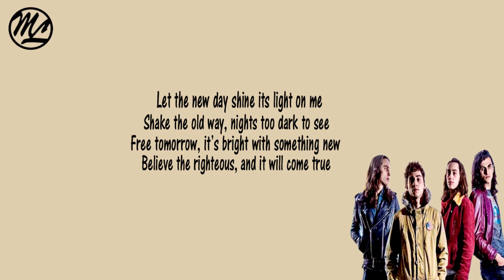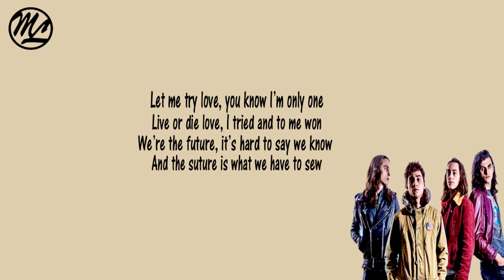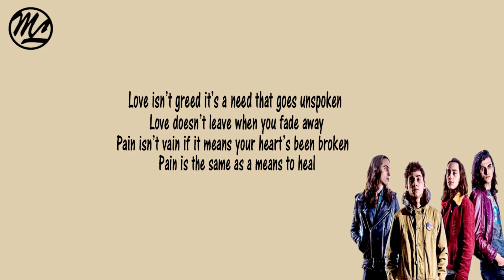Greta Van Fleet - The New Day (Lyrics)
GVF's Social Media!